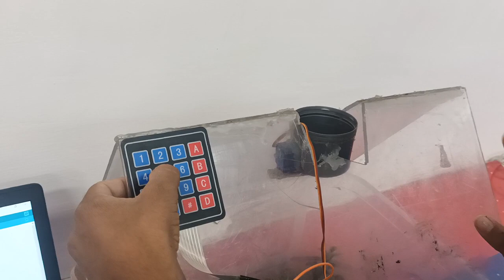Automatic Life Saving Device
This exhibit demonstrates two working models – Egg Incubator and Fish food dispensing system for aquarium. Egg incubator is made up from the wood blocks. A temperature & humidity sensor is present which maintains the temperature. The values are displayed through a LCD display. When temperate reaches at highest limit one source of heat is automatic switched off and an exhaust fan is switched on to decrease the temperature and provide the fresh oxygen inside the. Fish food box is designed to supply food from a hole at the bottom of the food box, which is controlled through a servo motor. It opens the food chamber at particular time and supply the proper quantity of food to the fishes.
यह प्रदर्शनी दो कार्यशील मॉडलों को प्रदर्शित करती है - एक्वेरियम के लिए एग इन्क्यूबेटर और फिश फूड डिस्पेंसिंग सिस्टम। एग इन्क्यूबेटर लकड़ी के ब्लॉकों से बना हुआ है। इसमें तापमान और आर्द्रता सेंसर मौजूद है जो तापमान को बनाए रखता है। मान एलसीडी डिस्प्ले के माध्यम से प्रदर्शित होते हैं। जब तापमान उच्चतम सीमा पर पहुंच जाता है, तो गर्मी का एक स्रोत स्वचालित रूप से बंद हो जाता है और तापमान को कम करने और अंदर ताजा ऑक्सीजन प्रदान करने के लिए एक निकास पंखा चालू हो जाता है। फिश फूड बॉक्स को फूड बॉक्स के नीचे एक छेद से भोजन की आपूर्ति करने के लिए डिज़ाइन किया गया है, जिसे एक सर्वो मोटर के माध्यम से नियंत्रित किया जाता है। यह विशेष समय पर भोजन कक्ष खोलता है और मछलियों को उचित मात्रा में भोजन की आपूर्ति करता है।